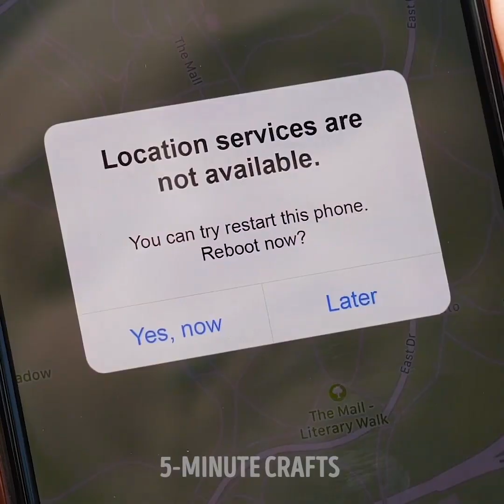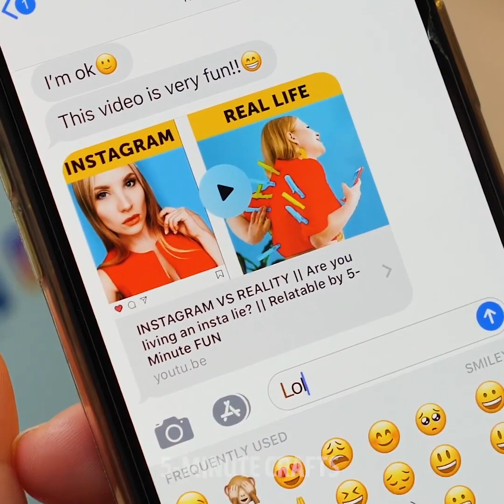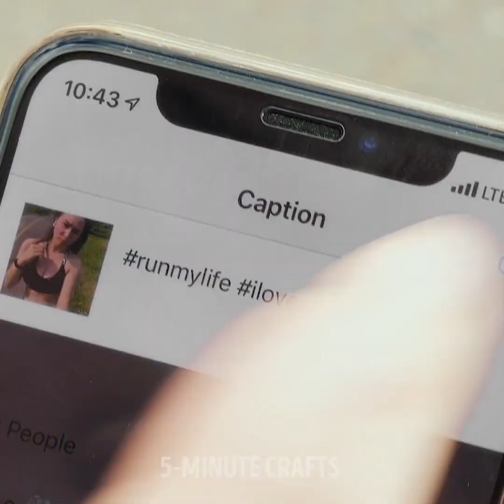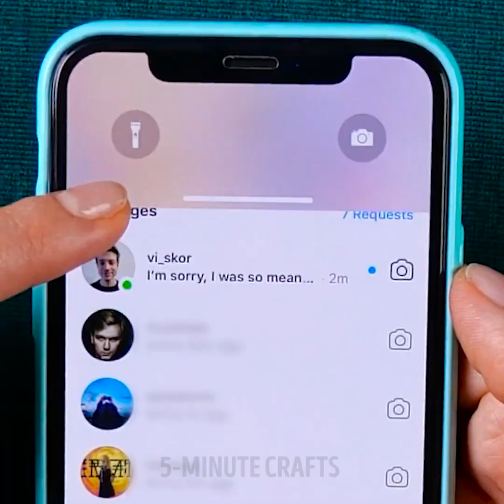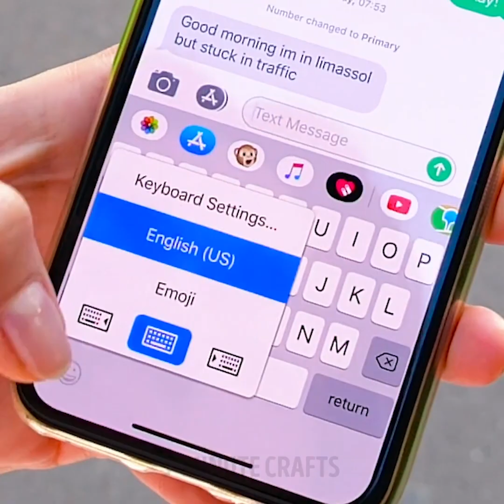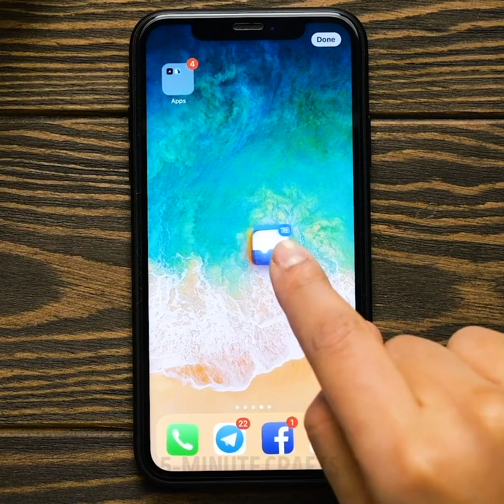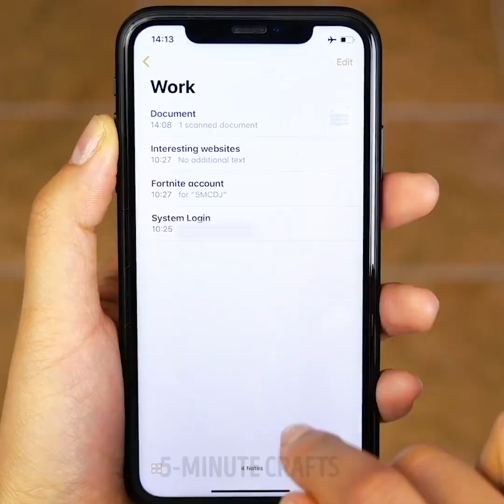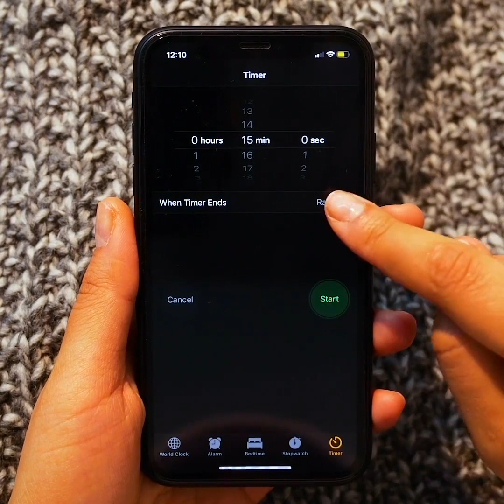32 CLEVER SMARTPHONE HACKS THAT MAKE YOUR LIFE EASIER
SMART GADGET TIPS TO AVOID AWKWARD LIFE SITUATIONS
How to survive without smartphone? You'll know how to use your phone, funny life situation will make you laugh and clever tricks will show how to explore your phone and boost your social skills with awesome smartphone functions!

TIMESTAMPS:
00:09 Life before smartphones
00:20 Phone hacks
01:00 How to survive without phone
03:00 Funny tricks with phone
04:00 Fun moments with smartphone
05:50 How to use phone
09:00 How to use funny symbols
10:00 Clever gadget tricks and phone functions